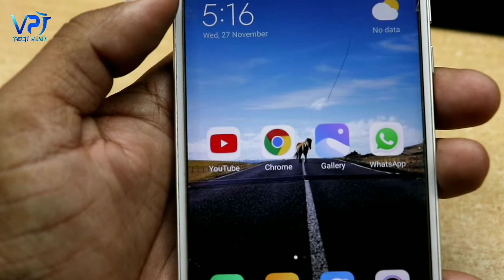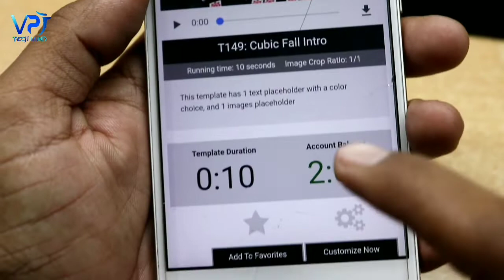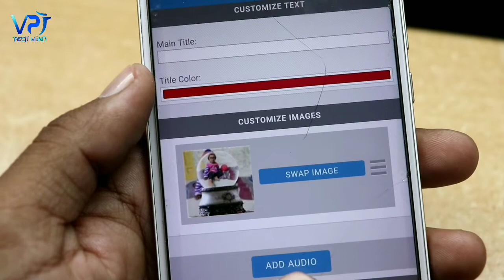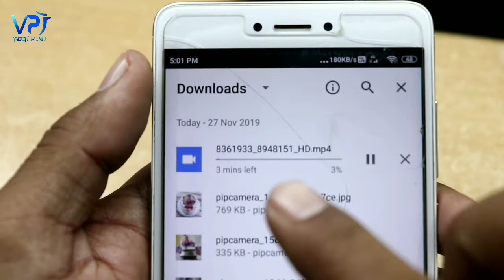एक क्लिक में ऐसा वीडियो बनाओ कि दुनिया देखती रह जाए कोई नहीं बताएगा जल्दी से सीख लो